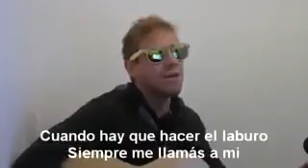El "compañero"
Un genio!!